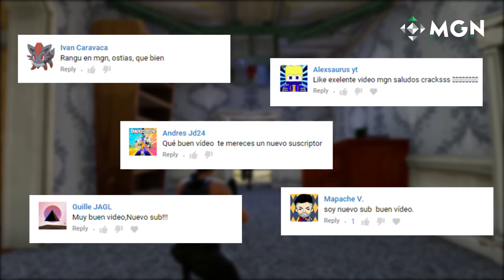5 Skins Más Raros de Fornite (Legendarios, Épicos y Secretos) | MGN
Si te gusta Fortnite y eres un cazador de skins raros, no puedes perderte este video de MGN en español, en el que te contamos cuáles son los aspectos más raros y más buscados entre los jugadores en línea.